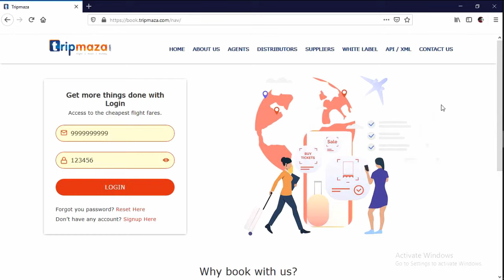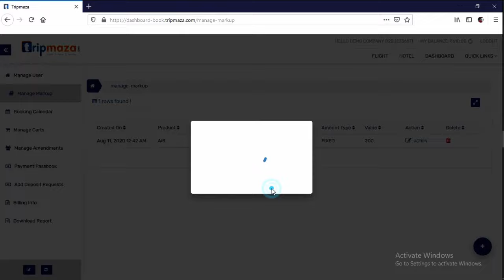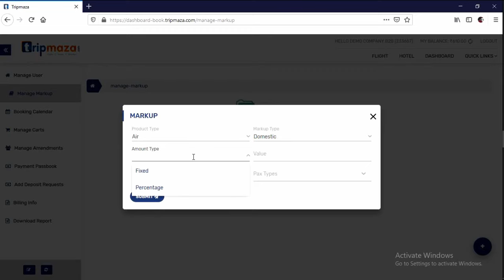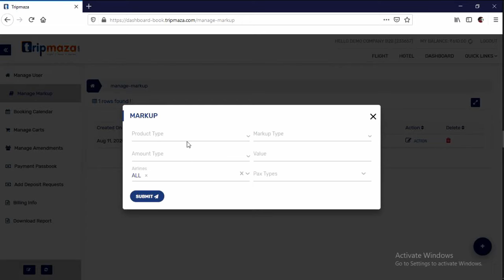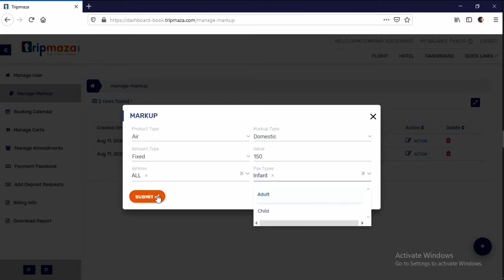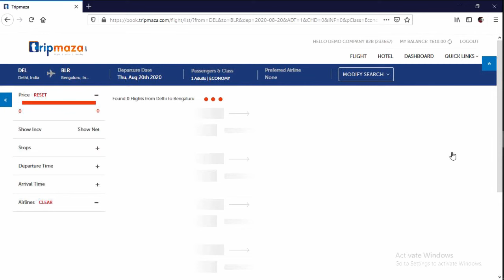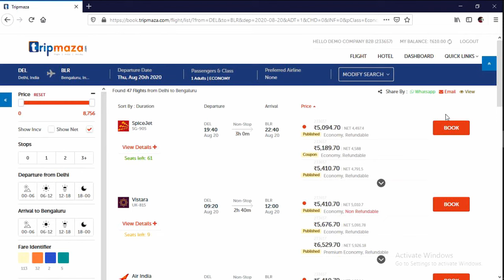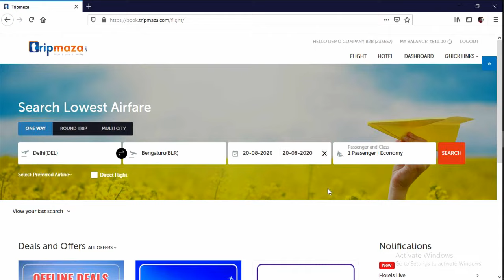How to add markup in TripMaza b2b portal.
Learn how to add markup for flight tickets.
1. Using Manage markup option in dashboard.
2. Using Edit markup option while booking the flight ticket.